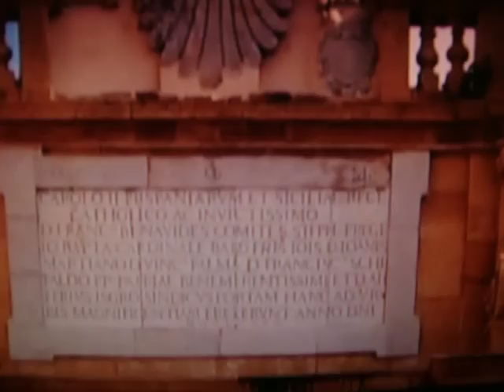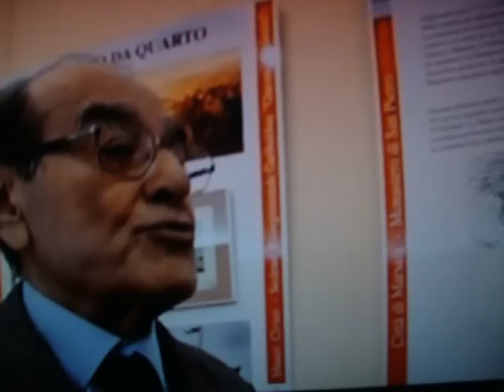LO SBARCO DI GARIBALDI A MARSALA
11 maggio 1860: Garibaldi sbarca a Marsala con al seguito 1000 volontari in giubba rossa partiti dallo scoglio genovese di Quarto. Dalla città lilibetana inizia l'unità d'Italia.